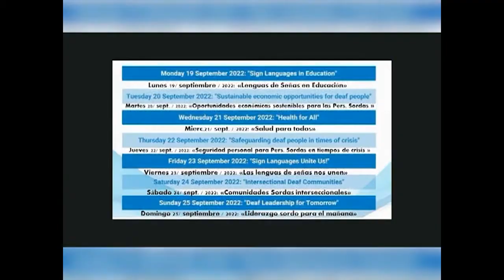Testimonios a propósito de Semana Internacional de Personas Sordas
Desde el 19 y hasta el 25 de septiembre se celebra la Semana Internacional de las Persona Sordas. Ofrecemos una serie de testimonios, que revelan historias de vidas de asociados a la organización de las personas sordas (ANSOC) en Cienfuegos.